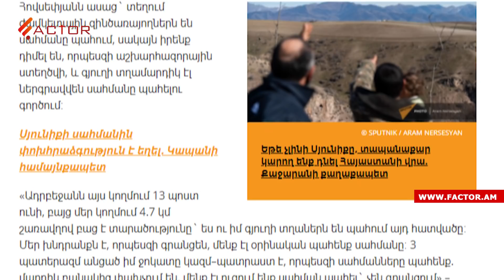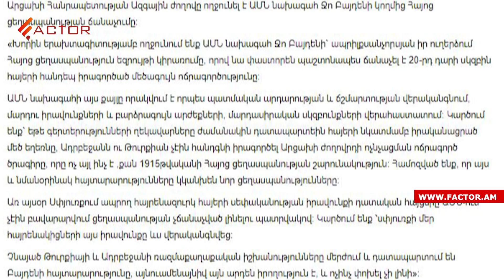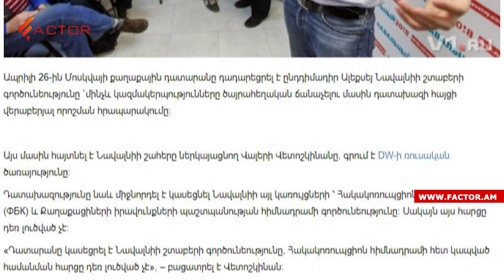Հայտնի է ԱԺ-ում վարչապետի ընտրության օրը․ ադրբեջանցիները քաշքշել, հարվածել են սյունեցի հովվին․Լուրեր